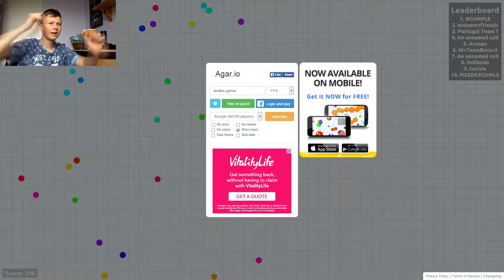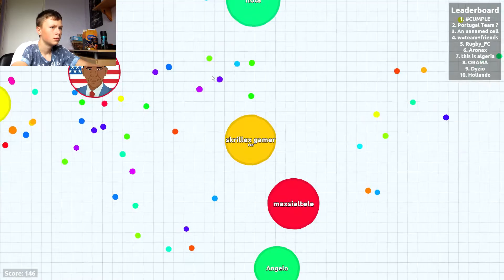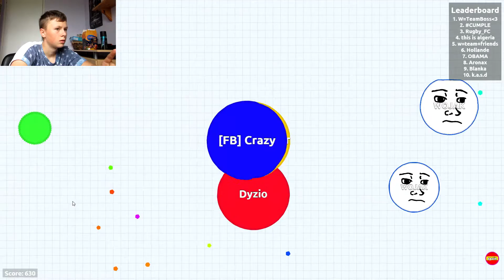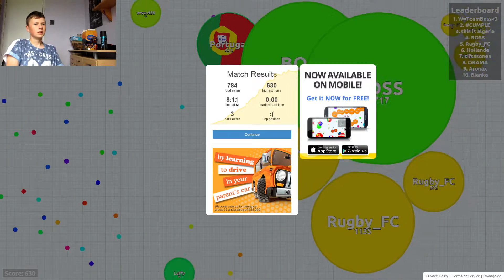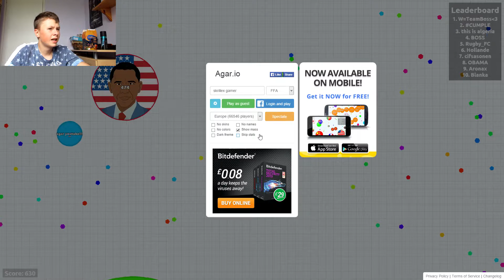Skrillex Gamer vs Agar.io